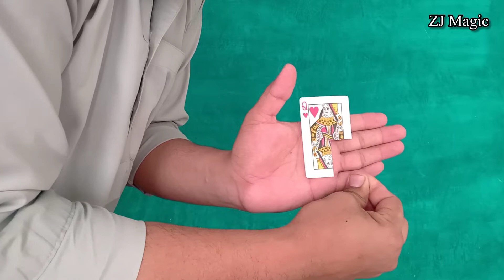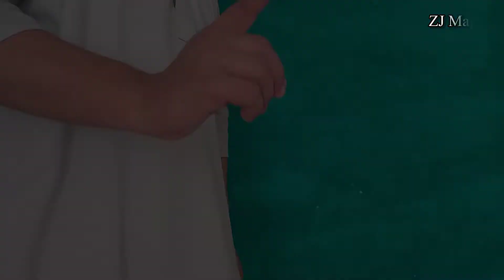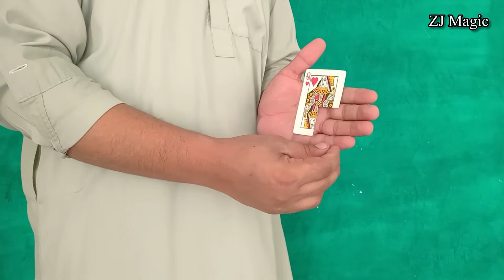1 Easy card magic trick revealed !Tutorial ZJ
(Thanks)

ہم نے یہ چینل صرف میجک ویڈیوز کے لیے بنایا ہے اگر آپ کو میجک ویڈیوز پسند ہیں تو مزید اچھی ویڈیوز کے لیے ہمارا چینل وزٹ کریں ہمارے چینل کو سبسکرائب کریں🥰😍😄😃😀🤪😜💯🔥🙋🏃